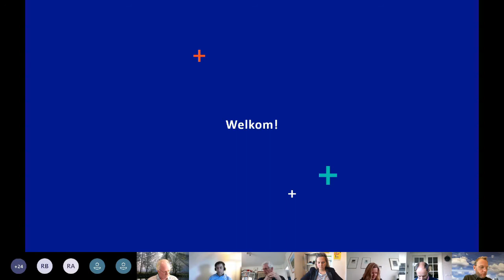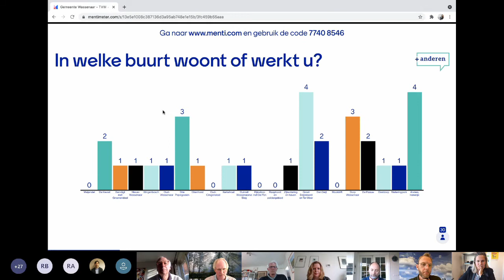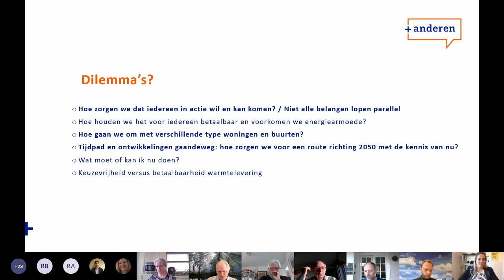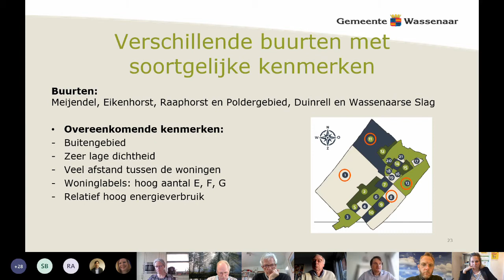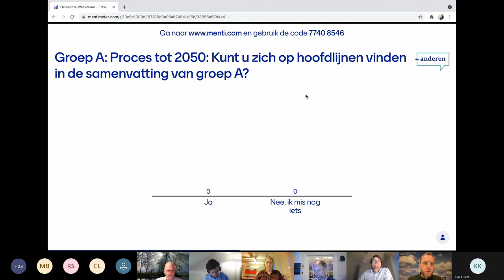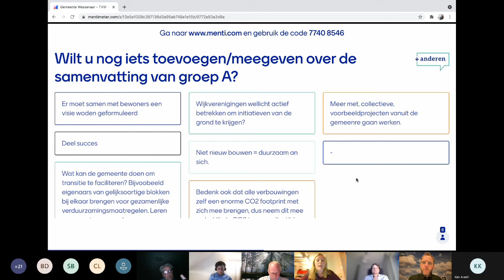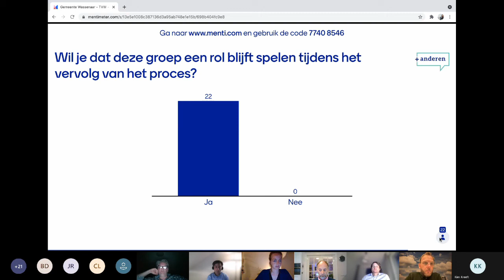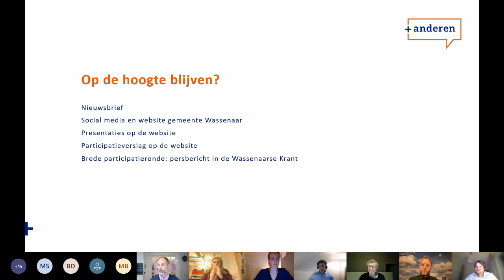21 april 2021 - Tweede werkplaats transitievisie warmte gemeente Wassenaar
In Wassenaar zijn we bezig met een participatietraject speciaal voor de transitievisie warmte. De uitkomsten van het traject gebruikt de gemeente bij het opstellen van die transitievisie warmte. Op 21 april 2021 was de tweede van twee ‘werkplaatsen’. Van het gezamenlijke deel van deze avond is deze opname gemaakt.